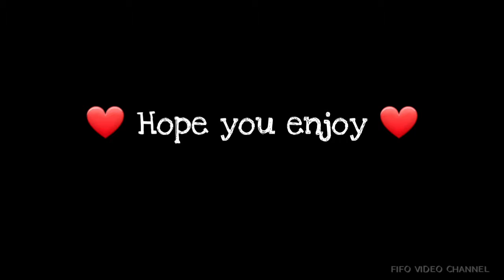Thun lake vlog switzerland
เดินเล่น​ หาปูที่ทะเลสาบ​ อากาศติดลบ​ แต่สวยสุดๆไปเลย  ทะเลสาบเมืองทูน​ สวิตเซอร์แลนด์​